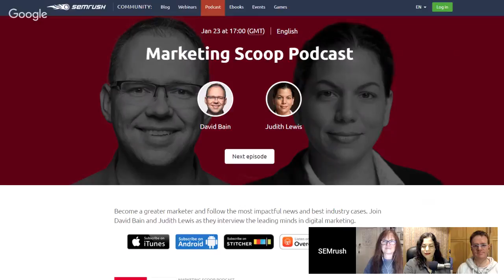Marketing Scoop Episode 2.14 [Content Marketing] Social Media Content that Converts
Check out this playlist to learn how to improve your social media presence

Marketing Scoop Episode 2.14 is a content marketing special – specifically focusing on “Social Media Content that Converts”. We’ll be discussing how to incorporate calls-to-action into social content without being too “salesy”, and what content and calls-to-action work best.

In this show we have 2 guests joining our regular hosts David & Judith…

A gentleman who helps entrepreneurs to level up their impact & authority confidently using live video – Ian Anderson Gray. Ian’s a Confident Live Marketing consultant and founder of Seriously Social and the Confident Live Marketing Academy.

Also, a lady a regular speaker at social media conferences including The Social Media Summit (Dublin), Big Social (Manchester) and Social Day (London and Birmingham) as well as bringing education and inspiration to business events and annual conferences – Julia Bramble from BrambleBuzz.

Here's what we chat about in this episode:

1:40 How actionable can social media really be?

4:30 What to do if time’s an issue

7:20 How do you measure the ROI of your social media marketing efforts?

9:00 Do you have a strategy when it comes to publishing different types of content on your social media feeds?

10:00 Should Instagram be part of your strategy if you are a B2B business?

13:40 Do we think that most users would be unhappy if they knew that Instagram was owned by Facebook?

15:30 Where does live video fit into the social media product mix?

18:00 Is it important to embrace your own shortcomings on social media?

19:00 What type of content turns people off on social media?

24:00 What apart from personas can be used to deliver a more personalised content experience to your audience?

26:00 How should you leverage live video content after it’s been broadcast?

30:00 Ian’s actionable tip

31:20 Julia’s actionable tip